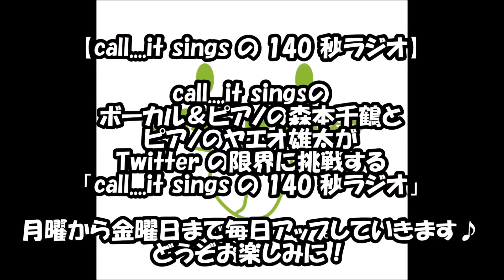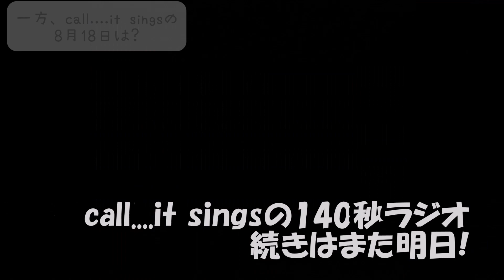call....it singsの140秒ラジオ〜2022年8月分〜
【call. it singsの140秒ラジオ】

2022年8月分
0:09 花火の日(8/1)
1:03 call. it singsの8/1は?
2:19 パンツの日(8/2)
2:58 call. it singsの8/2は?
4:28 ハサミの日(8/3)
5:13 call. it singsの8/3は?
6:37 吊り橋の日(8/4)
7:21 call. it singsの8/4は?
8:46 ハンコの日(8/5)
9:36 call. it singsの8/5は?
10:56 たこ焼の日(8/8)
11:47 call. it singsの8/8は?
13:05 ハグの日(8/9)
13:58 call. it singsの8/9は?
15:14 道の日(8/10)
16:13 call. it singsの8/10は?
17:24 山の日(8/11)
18:21 call. it singsの8/11は?
19:32 配布の日(8/12)
20:27 call. it singsの8/12は?
21:41 刺身の日(8/15)
22:13 call. it singsの8/15は?
23:51 電子コミックの日(8/16)
24:52 call. it singsの8/16は?
26:01 プロ野球ナイター記念日(8/17)
27:07 call. it singsの8/17は?
28:10 米の日(8/18)
29:14 call. it singsの8/18は?
30:19 バイクの日(8/19)
31:02 call. it singsの8/19は?
32:28 はいチーズ!の日(8/22)
33:10 call. it singsの8/22は?
34:37 油の日(8/23)
35:23 call. it singsの8/23は?
36:46 ポテトチップス発明の日(8/24)
37:38 call. it singsの8/24は?
38:56 交番の日(8/25)
39:43 call. it singsの8/25は?
41:06 Miniバースデーの日(8/26)
41:47 call. it singsの8/26は?
43:16 焼き肉の日(8/29)
44:12 call. it singsの8/29は?
45:26 ハッピーサンシャインデー(8/30)
46:16 call. it singsの8/30は?
47:36 I Love Youの日(アイラブユーの日)(8/31)
48:36 call. it singsの8/31は?

call. it singsのボーカル＆ピアノ森本千鶴と
ピアノヤエオ雄太が「X(当時Twitter)」にて
2018年11月18日～2022年9月16日 の
月曜日から金曜日まで毎日アップし続け
1000回を達成した140秒ラジオ。
2022年8月分をまとめました。